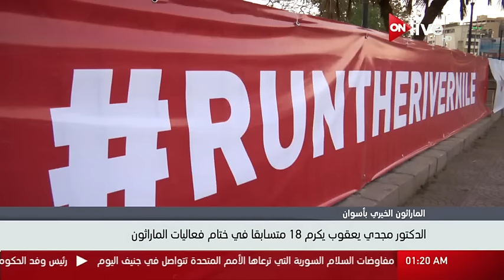نشرة أخبار الواحدة صباحاً - السبت 25 فبراير 2017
الموقع الرسمي للقناة  ..